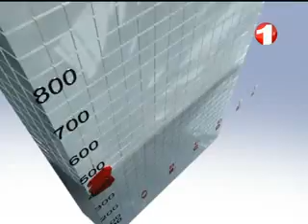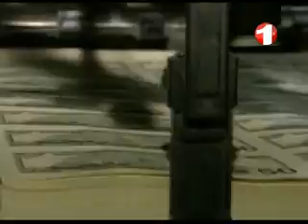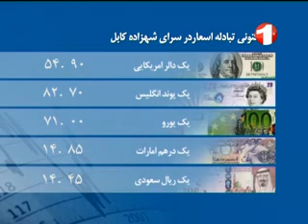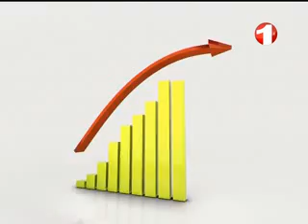KAROBAR_1TV AFGHANISTAN ECONOMIC SHOW_24 04 2013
کاروبار - چهارشنبه ۴ ثور ۱۳۹۲
برنامه اقتصادی تلویزیون 1